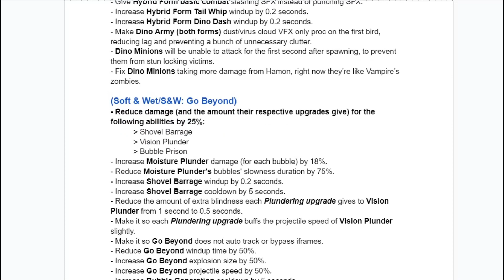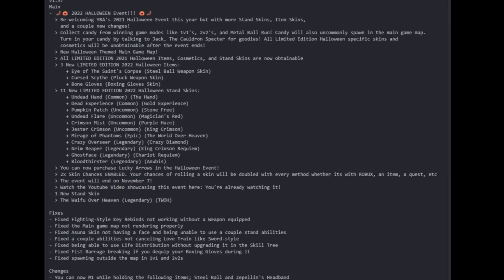🔴 A PROXIMA UPDATE (UPD) DO YOUR BIZARRE ADVENTURE (YBA) !